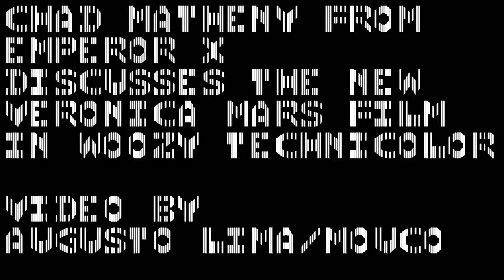Veronica Mars Soundtrack: Emperor X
A musical greeting from Emperor X to Veronica Mars fans!

Hear "Go Captain and Pinlighter" by Emperor X on Veronica Mars: The Official Soundtrack, available March 4, 2014. See VERONICA MARS in theaters, and available to download, on March 14, 2014.